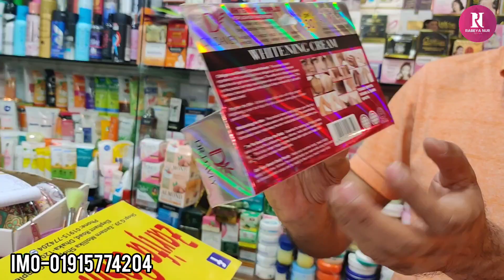কম দামে স্কিন হোয়াইটেনিং,মেছতা,ব্রন ক্রিম প্যাকেজ সেট কিনুন /Skin whitening combo package set.